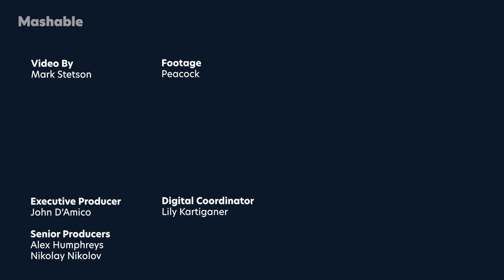Josh Gad and Isla Fisher Hilariously See Who Has the Most TV Knowledge | Know Your Role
The stars of Wolf Like Me go head-to-head to see who knows more about romantic dramedies.